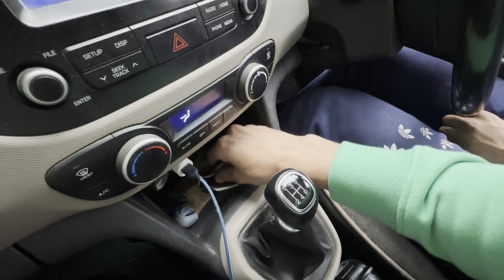Gym Tod rahe hai 😮😮